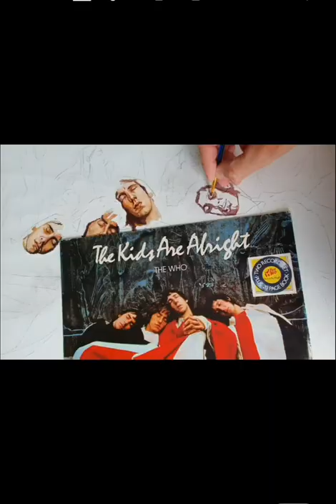Art process of painting giant replica of 'The Kids Are Alright' by The Who.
Hand painted enlarged 3-dimensional replica of The Kids Are Alright by The Who.
Acrylic paint on canvas 24" × 24"